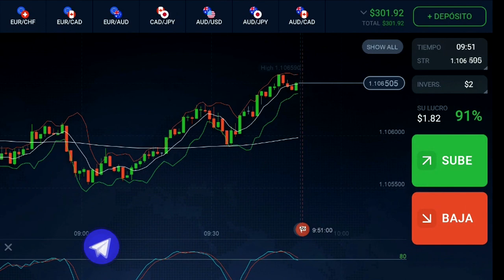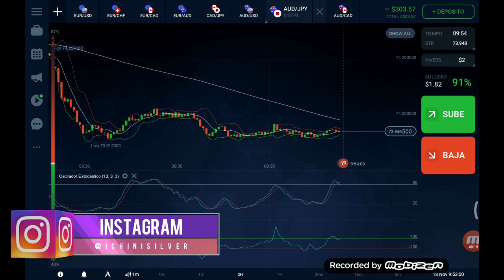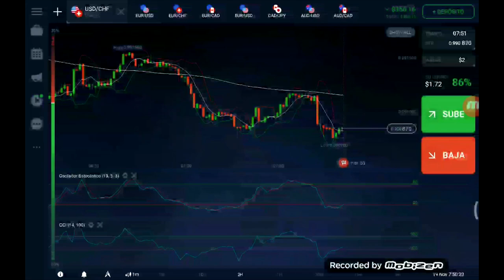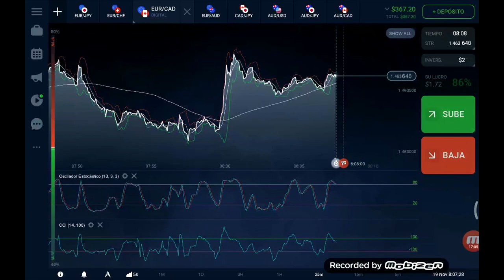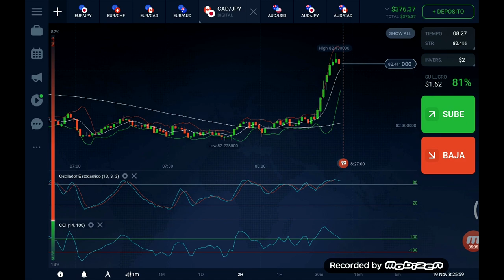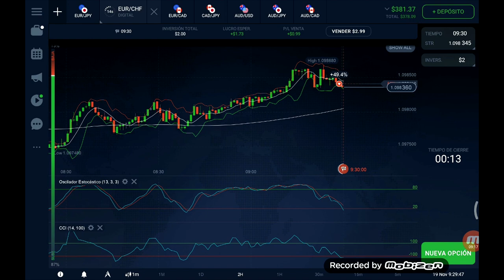📲 📈 300$ A 400$ en 1 DÍA Sesión N°3 | Curso Opciones Binarias | Diamond Traders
✅🤑 Registrate en IQOPTION y recibe 10.000$ en cuenta DEMO y comienza a PRACTICAR 💰

Lα cσpiα dε εstε vidεσ,
sεяα dεnunciαdα.
ORIGINAL
📲 📈🔥💵 VAMOS POR TU ÉXITO Y LIBERTAD 💵🔥📈📲